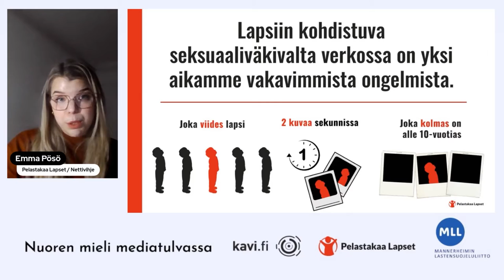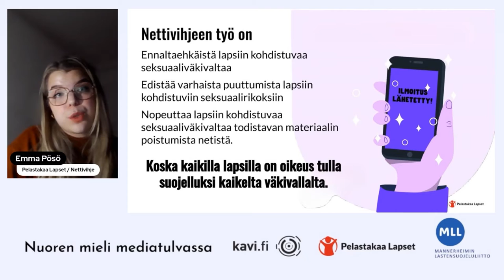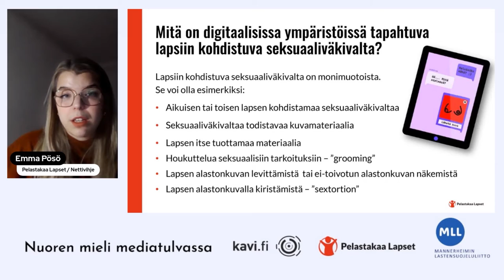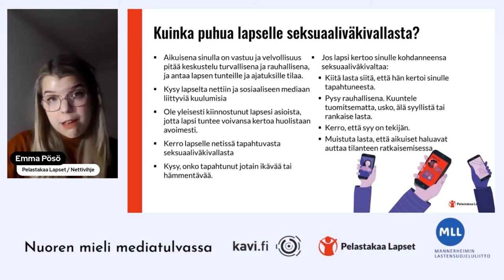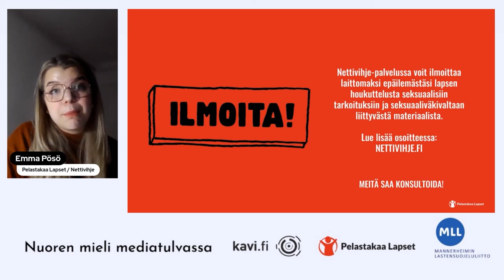Miten puhua seksuaaliväkivallasta?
Emma Pösön puheenvuoro Nuoren mieli mediatulvassa -verkkovanhempainillassa 8.2.2024.

Tilaisuuden järjestivät Kansallinen audiovisuaalinen instituutti, Mannerheimin Lastensuojeluliitto ja Pelastakaa Lapset ry osana Suomen Safer Internet -toimintaa.